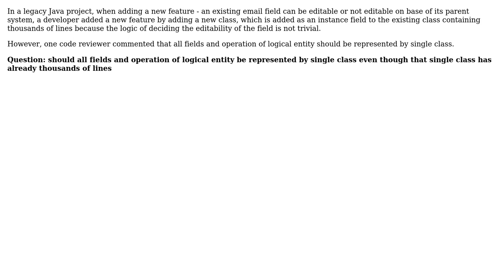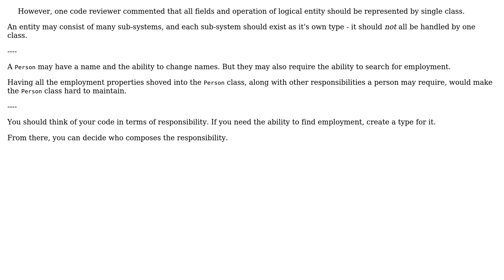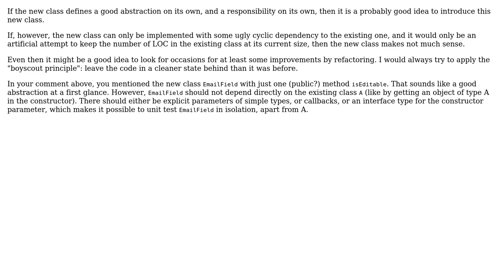Should new fields and operation of logical entity be in one single class even the existing class...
Software Engineering: Should new fields and operation of logical entity be in one single class even the existing class has thousands of existing lines

With thanks & praise to God, and with thanks to the many people who have made this project possible! | Content (except music & images) licensed under CC BY-SA | Music | Images & others | With thanks to user Telastyn user Rui user Doc Brown user Dioxin and the Stack Exchange Network Trademarks are property of their respective owners. You are responsible for your own actions.